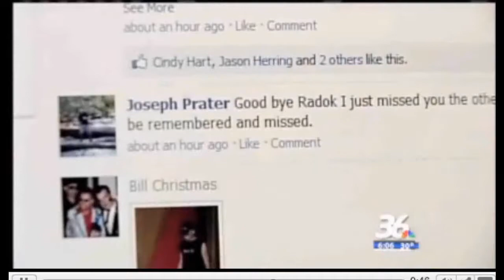Aneurysm , Suicide , Diabetes now Murder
Kudos to the police on this 1 hopefully this dawg will gets his day,   the title is referance to the creative people that I have known or met that have died in the past 2 months all way to young & soon .